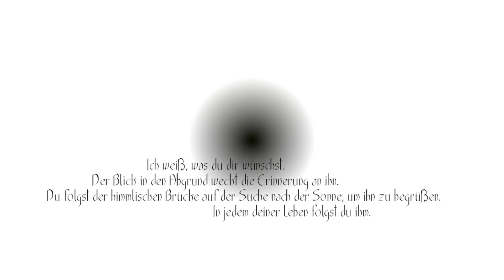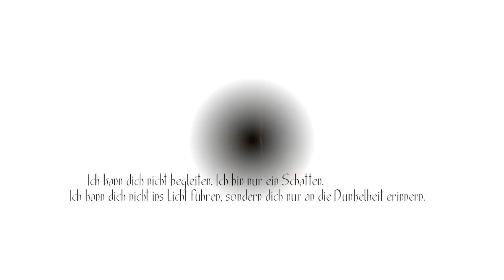Let's play Toren - Folge 06 - Traum oder Realität - Fuchurs Let's Plays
Toren:
Es ist ein brasilianische Adventure zwischen Realität und Traumwelt aus dem Hause Swordtales
Wir erleben die rätselhafte und zeitlose Welt von Toren. Wir, das Moonchild sind auf dem Weg zu uns selbst und beobachten ihre Verwandlung vom Kleinkind zur jungen Frau.

WENN DIR DAS SPIEL GEFÄLLT, DANN UNTERSTÜTZE DIE ENTWICKLER UND KAUFE ES DIR :D